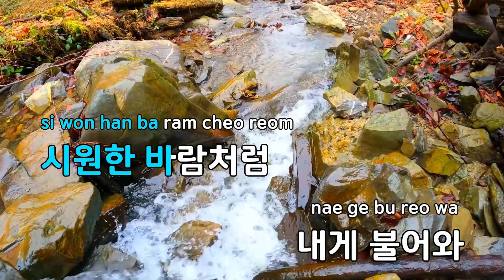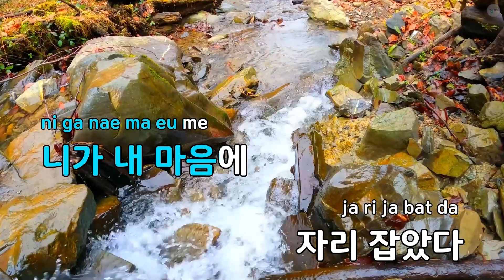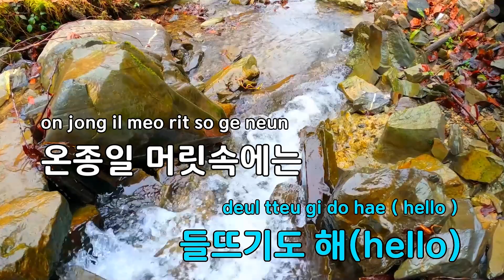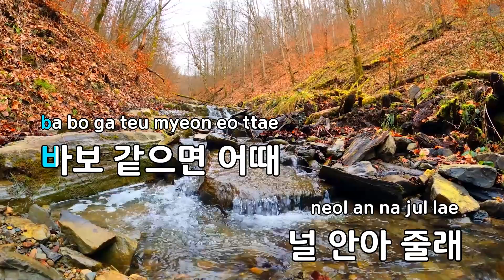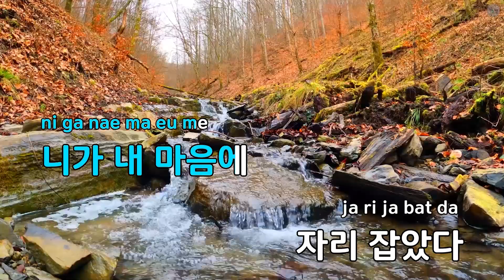네가 내 마음에 자리 잡았다(Into You) - 엔플라잉 (KY.53521) / KY KARAOKE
"★ 곡 정보 ★
번호 : 53521
제목 : 네가 내 마음에 자리 잡았다(Into You)
가수 : 엔플라잉
작사가 : 이승협,이상호,...
작곡가 : 이승협,이상호,...

Copyrightⓒkeumyoung